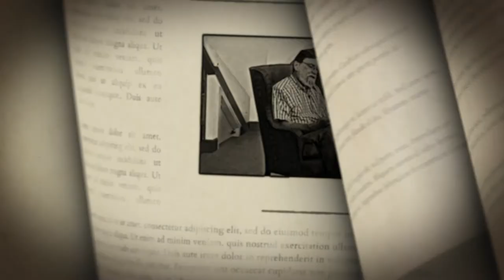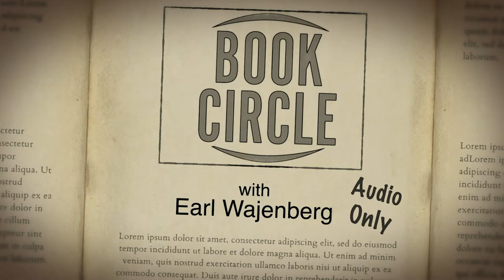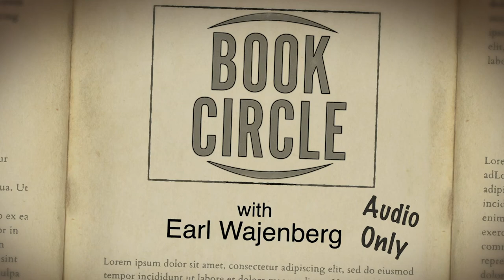Cheerfulness Breaks In - sept 19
Rabbit stew.